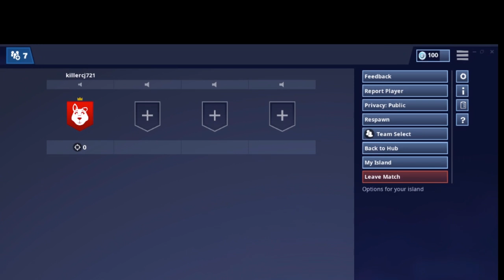Charles Moss Live Stream